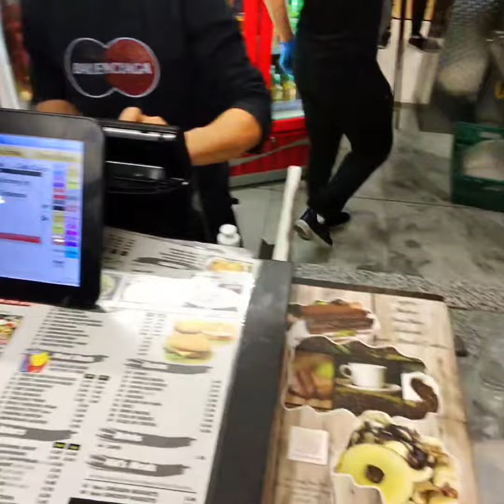Cheetham Star Manchester Cheetham Hill one of the very best eateries.